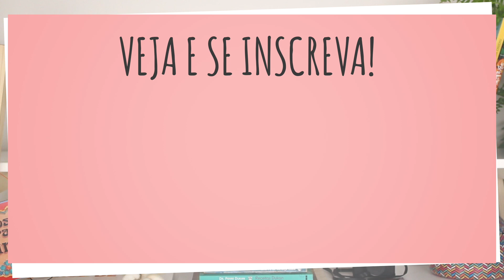A VERDADEIRA TRUFA - Recheada com Licor!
Nesse vídeo jogo a real e apresento a trufa original para vocês! Aprenda também como rechear sua trufa com licor e inovar com seus clientes (:

Quer falar comigo?

Já somos mais de 36 mil inscritos *_*

› INGREDIENTES ‹

200g de Chocolate Meio Amargo
90g de Creme de Leite (sem soro)
1 colher (sopa) de Amarula (ou conhaque/rum/baileys)
Cacau em Pó (o quanto baste)
Balas de Licor (o quanto baste)